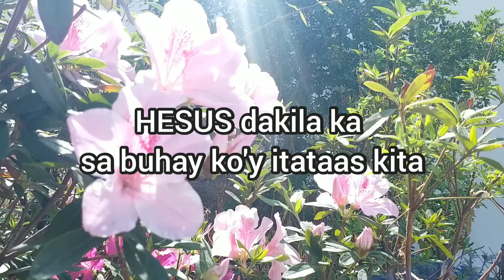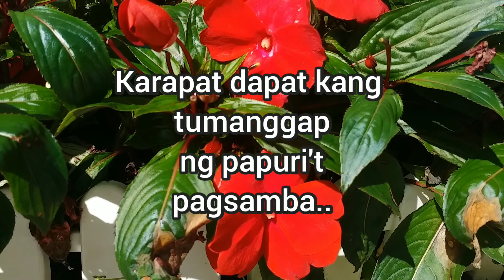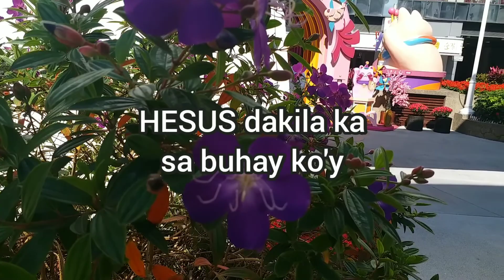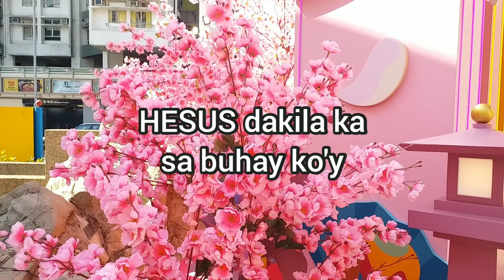HESUS DAKILA KA/tagalog/Christiansong/